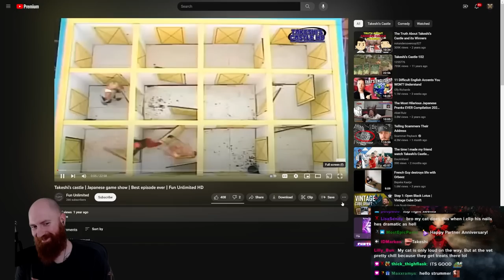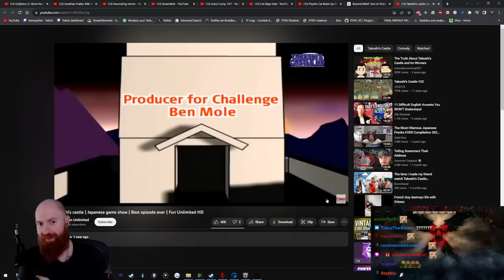Xeno Reacts to Takeshi's Castle | Best Japanese Game Show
Takeshi's Castle is a LEGENDARY Japanese TV Game Show and one of the funniest game shows ever made. Xeno Reacts to a full episode of Takeshi's Castle.